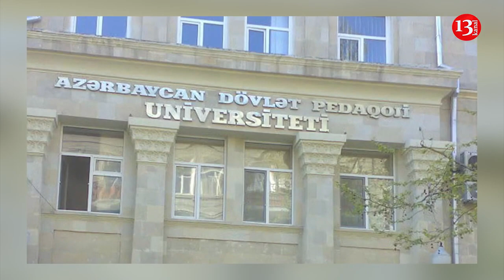Bir QIZIN intiharı: 16-cı MƏRTƏBƏDƏN özünü atmaq QORXUSUNDAN daha BÖYÜK SEVGİ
Bir QIZIN intiharı: 16-cı MƏRTƏBƏDƏN atılıb özünü öldürmək QORXUSUNDAN daha BÖYÜK SEVGİ